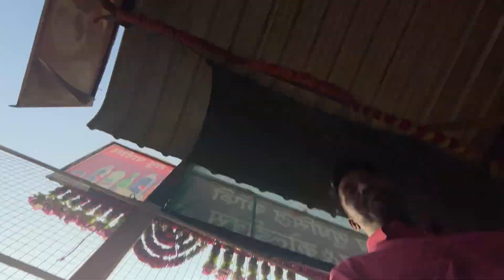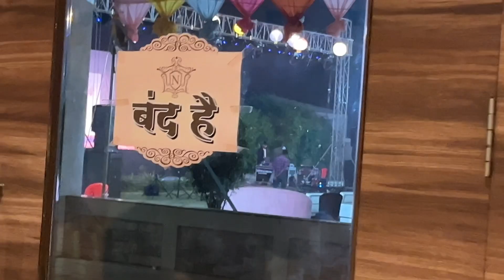ABHIJEET KA KACHARA KAR DIYA 😂😂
Parata wada vlog
 Recent video link are here